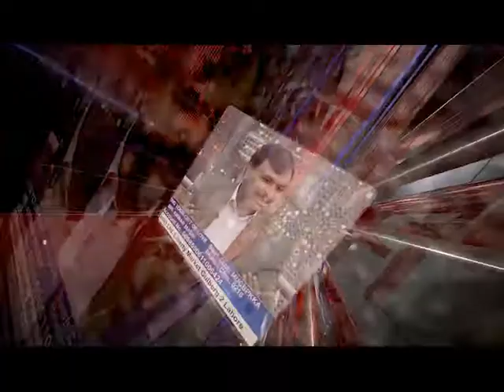Isaac TV - Ep A909 Winning Souls Ps Anwar Fazal Evangelist Thio Gim Hock 16 April 2018 Part 2/2